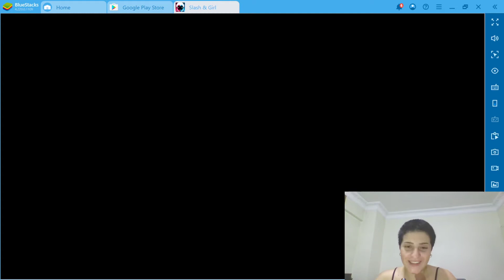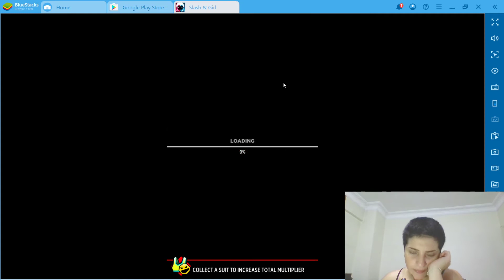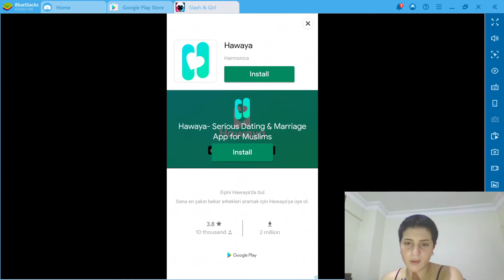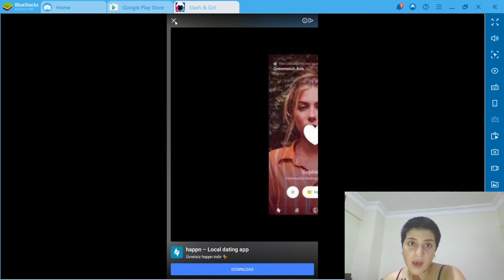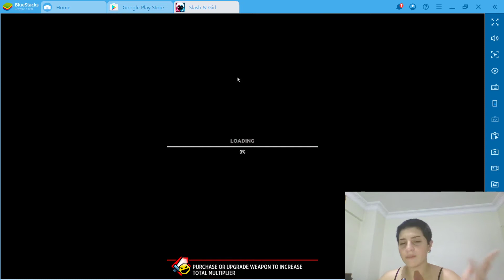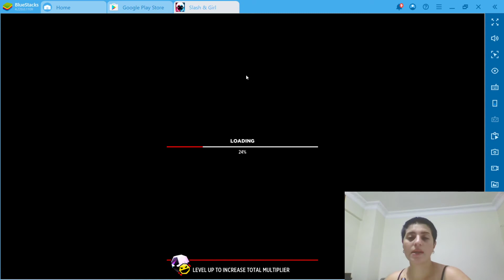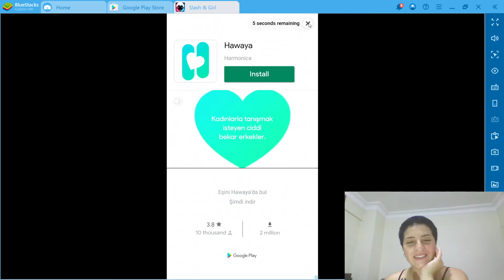Slash & Girl | Best Enemy Game!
In a world which is invaded and controlled by Jokers, the story begins with a ‘maniac’ girl called Doris who fight alone with Jokers. She is not trying to be a saviour, she has no interest to others, yet only running and fighting can bring her happiness and pleasure.

Features：
1. Be an adventurer! Defeat the Jokers and get to the end!
This is not only an parkour game, you can also call us action game! Beat all the enemies you met! Nothing can stop you and nothing is unbreakable!
Vivid immersion of fighting and extreme smooth is what we want you to experience!
In here, everything is about collision of power and art!

2.Speed and furious!
Getting bored easily in parkour game? Dash through it! Slash down and Speed up! In the unique Fever Mode, you will experience an alternative war in classical music.
Other than battle and blade, there will also be a teddy bear waiting for you at each check point!

3.Dress up!
Dress Doris up! We designed various suits and weapons which allows you to match them to your own taste. Share them through social media!

A war between Doris and Jokers is beginning!